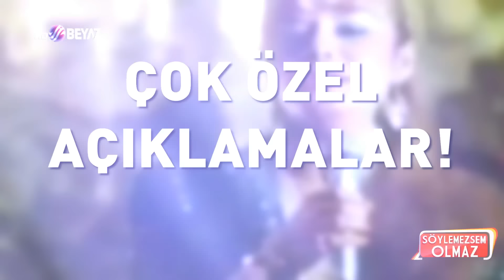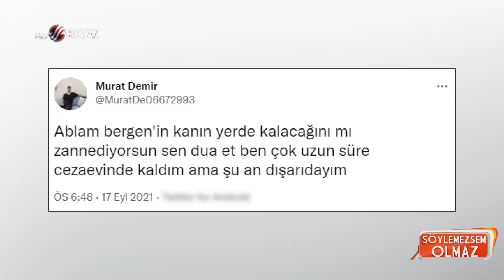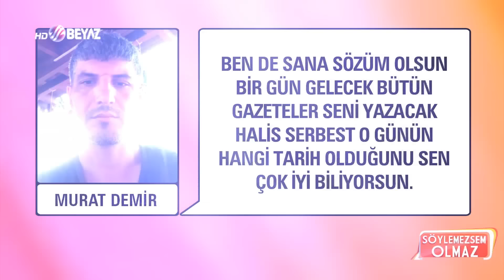Bergen'in kardeşi Murat Demir canlı yayında Halis Serbest'e seslendi: Seni de manşetler yazacak!!!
Söylemezsem Olmaz'ın bugünkü bölümüne telefonla bağlanan Bergen'in kardeşi Murat Demir, yaptığı röportaj ile yeniden gündeme gelen Halis Serbest'e seslendi. Halis Serbest röportaj esnasında söylediklerine cevap veren Murat Demir, 'Manşetler Halil Serbest'i de yazacak' diyerek çok sert konuştu. İşte Bergen'in kardeşi Murat Demir'in Söylemezsem Olmaz'a yaptığı özel açıklamalar...